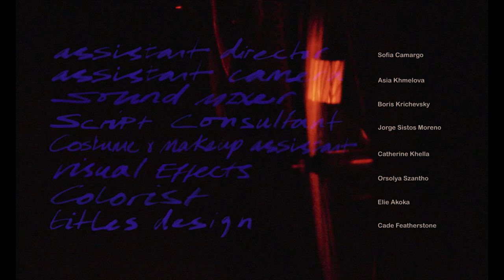Unrest on a Private Beach | The Pass | The New Yorker Screening Room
In Pepi Ginsberg’s short film, Ben becomes subject to the unwanted attentions of a mysterious man while taking a swim, making him afraid to get out of the water.